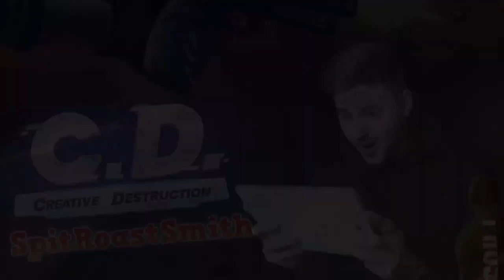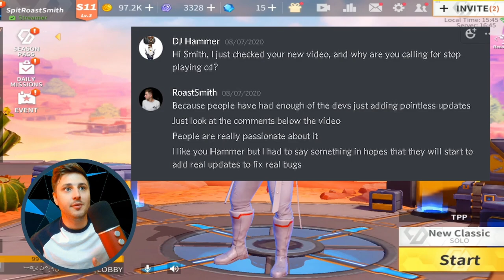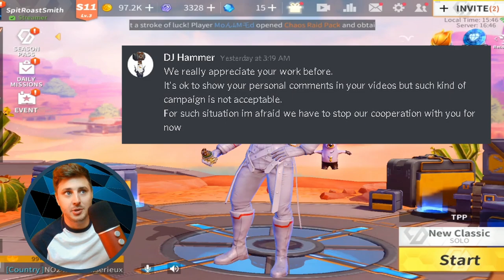Creative Destruction Is Finally Getting Fixed!!! (MUST WATCH)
I cant believe the devs finally listened to me and are fixing our beloved game!!!

Write in the comments if you enjoy playing Creative Destruction?

Thanks!

Creative Destruction
CD
Mobile Gaming
battle royale